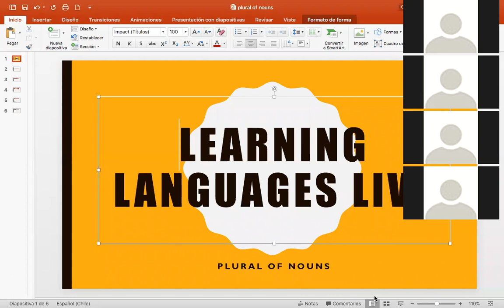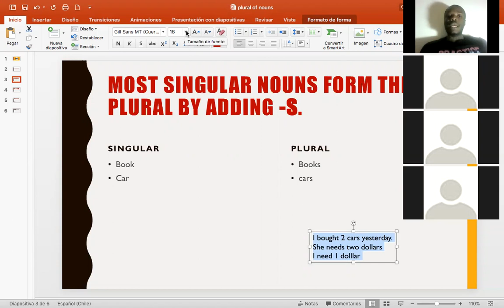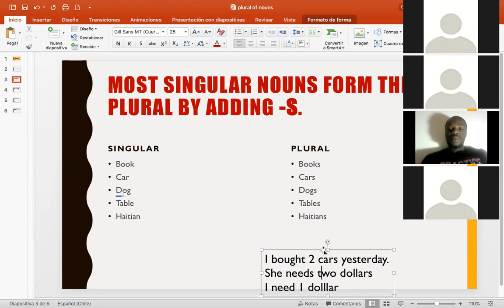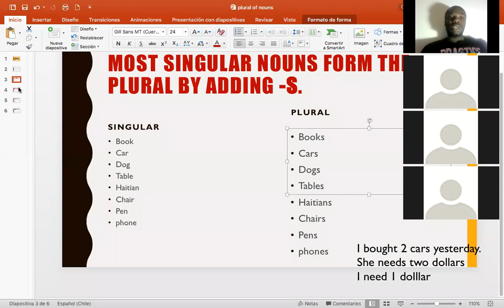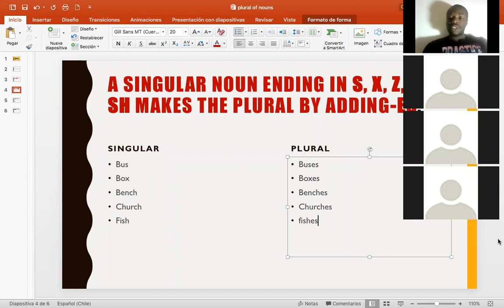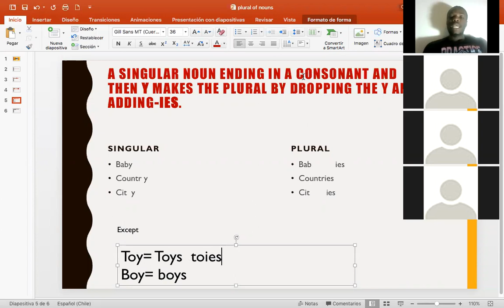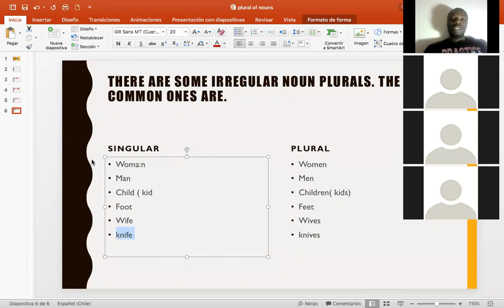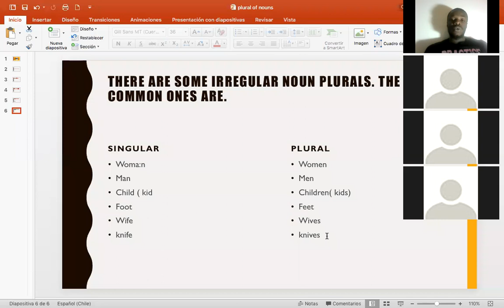Plural of nouns